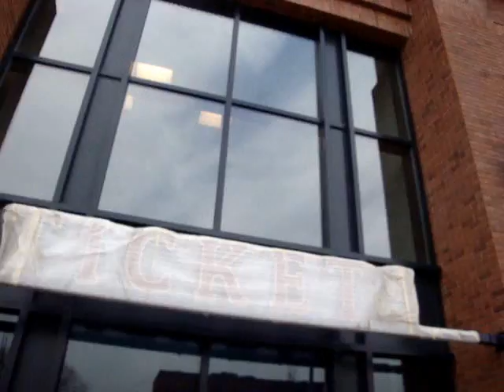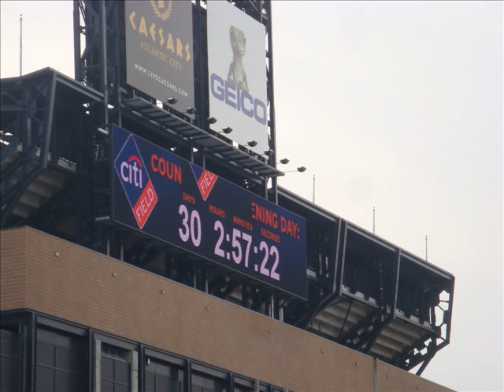A Sports Scribe - (Almost) Citi Field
As Opening Day approaches, a quick glance at the final touches on and around Citi Field, the new home of the New York Mets. Also, a couple of minutes of shock from seeing the remnants of Shea Stadium.